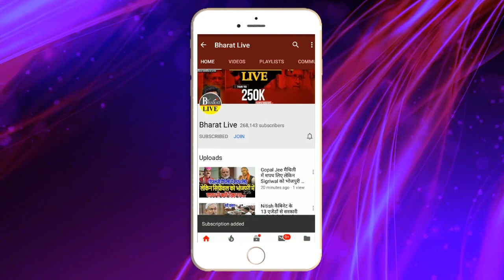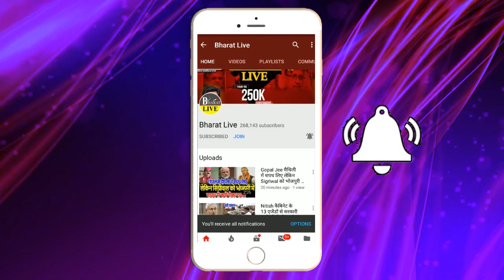कुछ बड़ा होगा ! -लालू के दिल्ली से लौटते तेजस्वी ने बुलाई इमर्जेंसी मीटिंग फैसला बड़ा लेंगे !